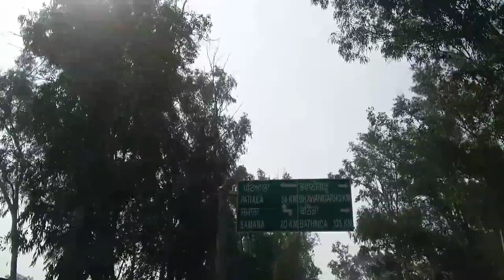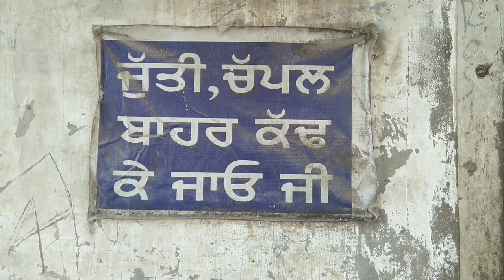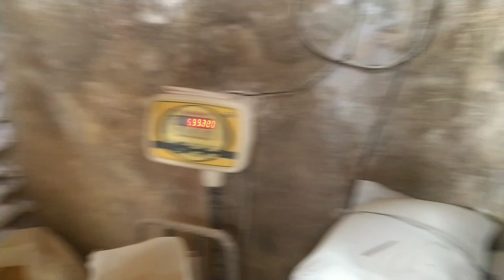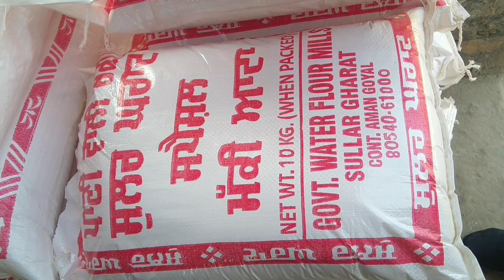Water powered flour mill | Old flour mill ||Sullar Gharat (Atta Chaki)